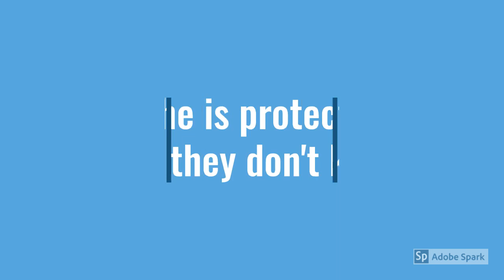Second Grave on the Left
This is a fan made book trailer for Second Grave on the Left by Darynda Jones.